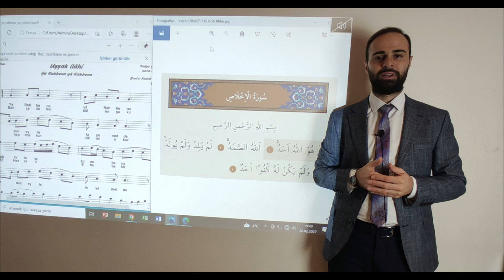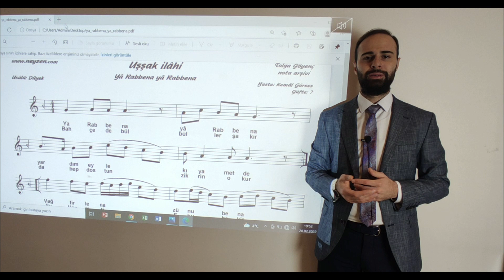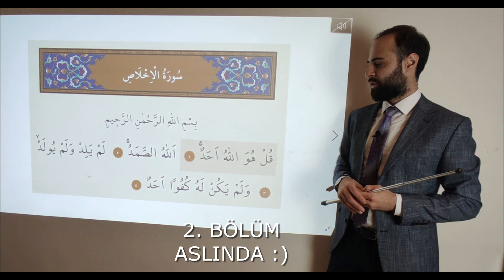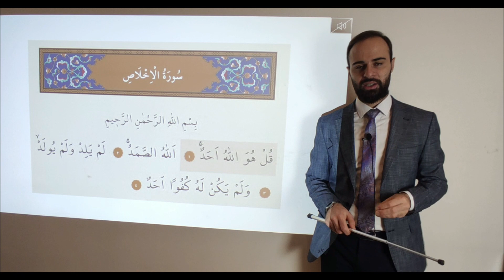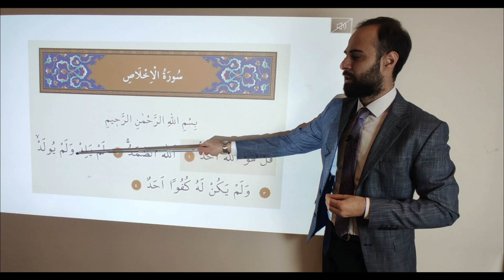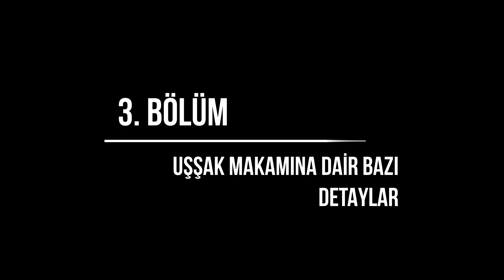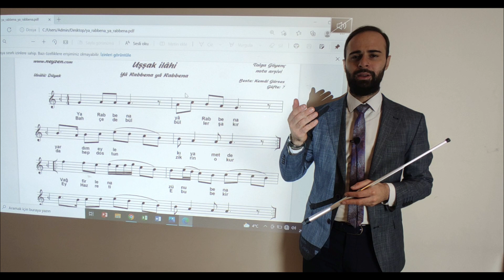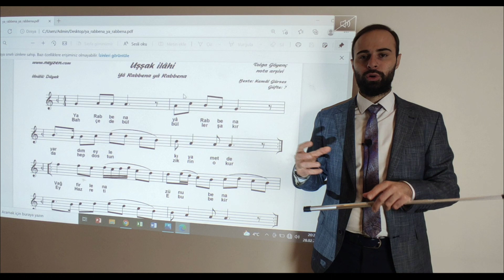KURAN-I DOĞRU OKUMA DERSLERİ 14.DERS İHLAS SURESİNİN TALİMLİ VE UŞŞAK MAKAMINDA OKUNUŞU USÜL; TAHKİK